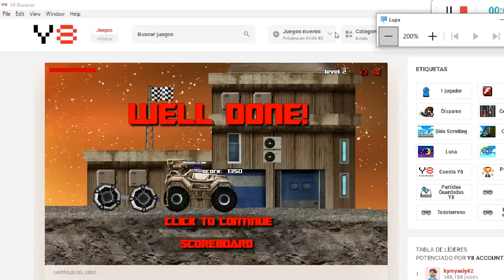Moon Police Nivel 02